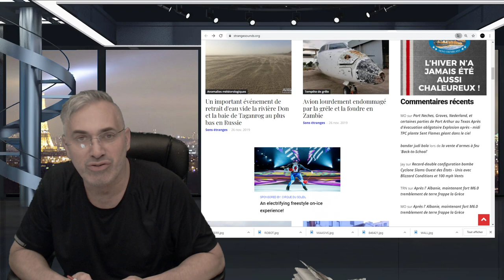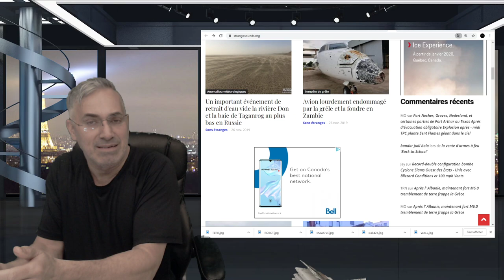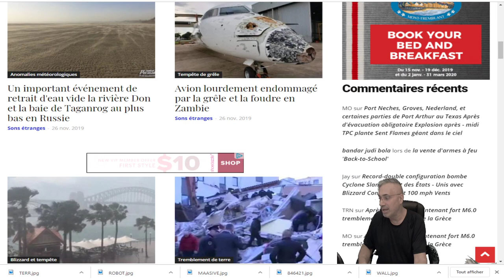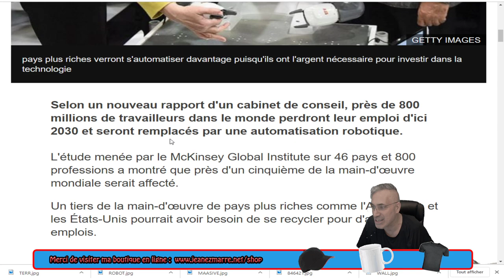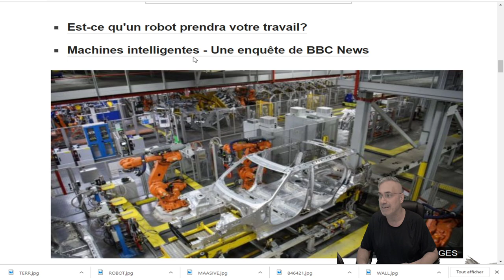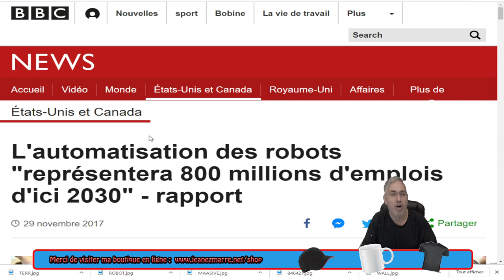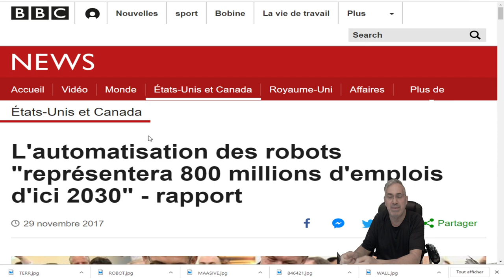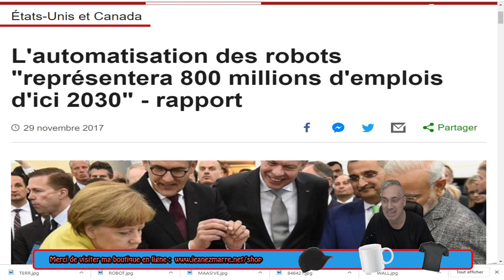VOUS NE POUVEZ IGNOREZ CECI;ON VEUT VOUS LE CACHER!